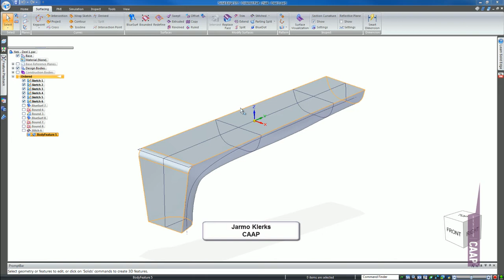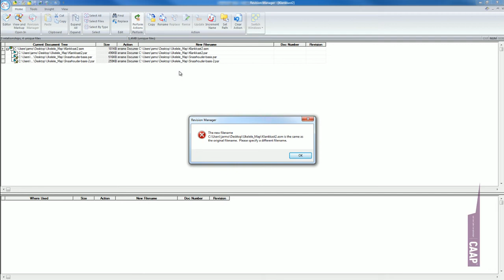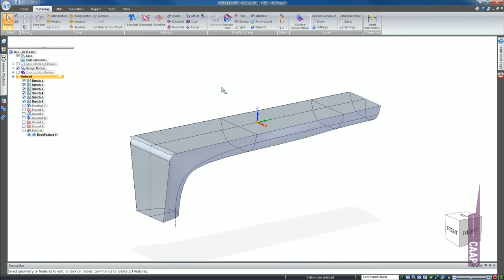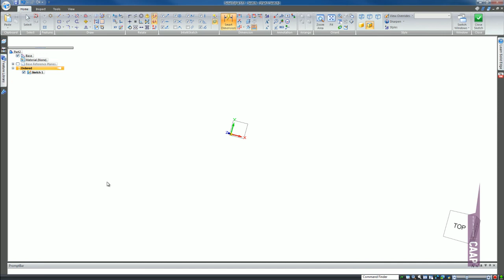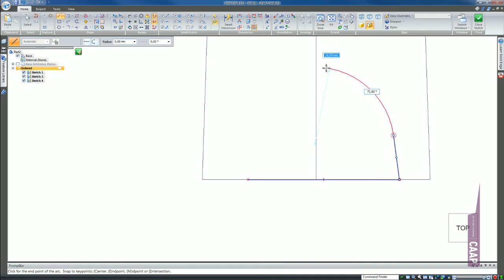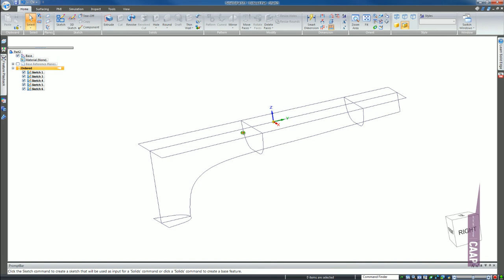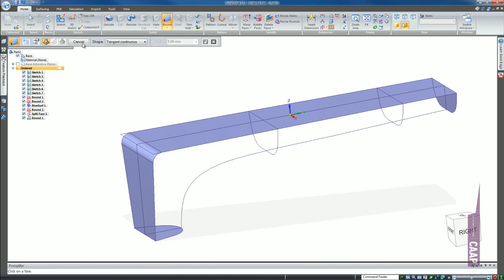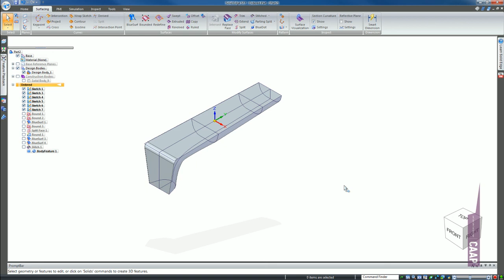Solid Edge - Ordered - Sketches Surfacing Stitch - Ukelele(3/8)